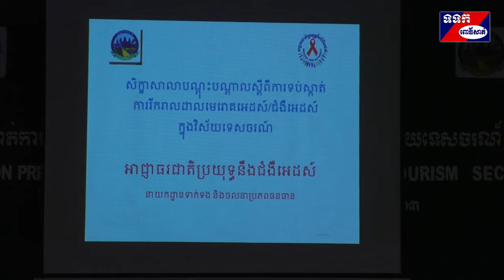សិក្ខាសាលាស្តីពីការទប់ស្កាត់រីករាលដាលមេរោគអេដស៍ ជម្ងឺអេដស៍ក្នុងវិស័យទេសចរណ៍នៅខេត្តពោធិ៍សាត់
ក្រសួងនិងមន្ទីរទេសចរណ៍ខេត្តពោធិ៍សាត់ នាព្រឹកថ្ងៃទី២៩ ខែសីហា ឆ្នាំ២០១៩នៅសណ្ឋាគារច័ន្ទមណ្ណី មណ្ណីច័ន្ទសុខសាន្ត ស្ថិតក្នុងភូមិស្ថានីយ សង្កាត់ស្វាយអាត់ ក្រុងពោធិ៍សាត់ បានរៀបចំសិក្ខាសាលាស្តីពីការទប់ស្កាត់ការរីករាលដាលនៃមេរោគ អេដស៍ ជម្ងឺអេដស៍ក្នុងវិស័យទេសចរណ៍ជូនដល់មន្ត្រីមន្ទីរពាក់ព័ន្ធ តំណាងម្ចាស់សេវាកម្មទេសចរណ៍ក្នុងខេត្តនិងមន្ត្រីមន្ទីរ ទេស ចរណ៍ខេត្តចំនួន៨០ នាក់។
 លោក សំ ឃីម ប្រធានមន្ទីរទេសចរណ៍ខេត្ត បានជម្រាបជូនថា ខេត្តពោធិ៍សាត់ គឺជាខេត្តមួយ ដែលមានធនធានធម្មជាតិដ៏សម្បូរបែប គ្របដណ្តប់ដោយព្រៃភ្នំ ទឹកជ្រោះ ជម្រកសត្វព្រៃនិងបឹងទន្លេសាប ។សក្តានុពលទាំងនេះត្រូវបានចែកចេញជា៣គឺ សក្តានុពលទេសចរណ៍ក្នុងក្រុង ជួរភ្នំក្រវាញនិងបឹងទន្លេសាប។ ក្រៅពីនោះខេត្តក៏មានសណ្ឋាគារចំនួន៦ ស្មើនឹង ៣៦៣បន្ទប់ ផ្ទះសំណាក់មាន៣៥កន្លែងស្មើនឹង៤១០បន្ទប់ ភោជនីដ្ឋាន អាហាដ្ឋាន៨៨កន្លែង ក្លឹមកំសាន្ត ១ បៀរហ្គាឌិន១ ម៉ាស្សា១៩និងខារា អូខេ២០កន្លែងហើយនៅក្នុងឆ្នាំ២០១៨ភ្ញៀវទេសចរណ៍ជាតិកើនឡើង៣៦.០៦%និងអន្តជាតិកើនឡើង៤៨.៥៩%។ ដោយលំហូ ភ្ញៀវទេសចរណ៍នេះហើយ បានជាក្រសួងនិងមន្ទីររៀបចំសិក្ខាសាលាក្នុងគោលបំណងដើម្បីបញ្ជ្រាបការយល់ដឹង អំពីនិតិវិធីបង្ការ ទប់ស្កាត់ចំពោះផលវិបាកមកពីការរីករាលដាលមេរោគអេដស៍ ជម្ងឺអេដស៍ មកលើបុគ្គល ក្រុមគ្រួសារ ពិសេសដល់ប្រតិបត្តិករ ទេសចរណ៍។
 លោក ស៊ូ គឹមព្រឹទ្ធា ប្រធាននាយកដ្ឋាននីតិកម្មនៃក្រសួងទេសចរណ៍និងលោកជំទាវ ជុក សុផានី សមាជិកក្រុមប្រឹក្សា ខេត្តមានប្រសាសន៍ក្នុងពិធីបើកសិក្ខានោះថា វិស័យទេសចរណ៍ បាននាំមកនូវផលវិជ្ជមាននិងអវិជ្ជមាន បានជម្រុញឲ្យមានការ អភិវឌ្ឍន៍សេដ្ឋកិច្ចសង្គមនិងជួយថែរក្សា អភិរក្សធនធានវប្បធម៌និងធម្មជាតិ។ក្នុងបរិបទកម្ពុជាឆ្នាំ២០១៨ បានទទួលចំណូលពី ទេសចរណ៍ចំនួន៤.៣៧៥លានដុល្លា បានបង្កើតការងារដោយផ្ទាល់៦២ម៉ឺននាក់និងទទួលភ្ញៀវទេសចរណ៍អន្តរជាតិជាង៦លាន នាក់គឺកើនបាន១.០៧%។ការកើនឡើងភ្ញៀវទេសចរណ៍នេះបានធ្វើឲ្យមានផលអវិជ្ជមានខ្លះដល់សង្គមកម្ពុជាផងដែរដូចជា ការ ជួញដូរគ្រឿងញៀន ផ្លូវភេទនិងជម្ងឺកាមរោគជាដើម ជាបញ្ហាប្រឈមមួយក្នុងចំណោមបញ្ហាប្រឈមនានា ដែលធ្វើឲ្យរាជរដ្ឋាភិបាលត្រូវប្តេជ្ញាចិត្តខ្ពស់ក្នុងការលប់បំបាត់ជម្ងឺនេះឲ្យបានទៅតាមការកំណត់នូវគោលដៅសូន្យបី គឺគ្មានការឆ្លង គ្មានការរើស អើងអ្នកផ្ទុកមេរោគអេដស៍និងគ្មានការស្លាប់ដោយសារអេដស៍ ។ លោក និងលោកជំទាវ បានលើកឡើងទៀតថា ដើម្បីសម្រេចនៅ គោលដៅរបស់រាជរដ្ឋាភិបាលកម្ពុជានោះ យើងត្រូវគិតគូរ រក្សាការពារអភិរក្សធនធាន វប្បធម៌និងទំនៀមទម្លាប់ដែលជាមូលដ្ឋាន គ្រឹះក្នុងការបម្រើឲ្យវិស័យទេសចរណ៍ ទាក់ទាញភ្ញៀវនិងបង្ការទប់ស្កាត់នូវរាល់ផលប៉ះពាល់អវិជ្ជមានទាំងឡាយណាដែលកើត ចេញពីវិស័យទេសចរណ៍។តាមរយៈសិក្ខាសាលាក្នុងនាមថ្នាក់ដឹកនាំក្រសួងនិងរដ្ឋបាលខេត្តសូមឲ្យមន្ទីរពាក់ព័ន្ធ ម្ចាស់សេវាកម្ម ទេសចរណ៍និងប្រតិបត្តិករទាំងអស់គ្នាត្រូវតែយល់ដឹង និងបន្តផ្សព្វផ្សាយដល់មន្ត្រីក្រោមឱវាទនិងភ្ញៀវទេសចរណ៍ឲ្យបានជ្រួត ជ្រាបពីបញ្ហាការរីករាលដាលនៃមេរោគអេដស៍នេះ។បន្ទាប់ពីការធ្វើបទបង្ហាញពីលោក តឹក សុភាព អនុប្រធានមន្ទីរសុខាភិបាល ខេត្តនិងតំណាងក្រសួងទេសចរណ៍នោះរួចមកសិក្ខាកាម ក៏បានទទួលវិញ្ញាបនបត្រនោះផងដែរ៕